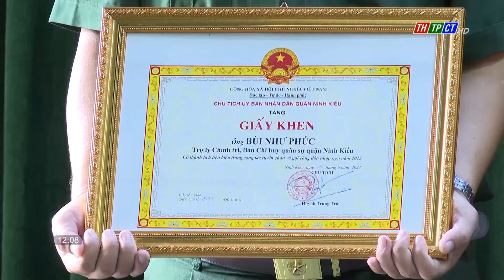Ninh Kiều sơ kết công tác quân sự, quốc phòng| Cần Thơ TV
Ban chỉ huy Quân sự quận Ninh Kiều tổ chức hội nghị sơ kết công tác Quân sự, quốc phòng 06 tháng đầu năm và triển khai phương hướng 06 tháng cuối năm 2023. Đại tá Trần Quốc Khởi, Phó chính ủy - Bộ chỉ huy Quân sự thành Cần Thơ; Ông Nguyễn Tiền Phong, ủy viên Ban thường vụ Thành ủy-Bí thư Quận ủy Ninh Kiều đến dự.